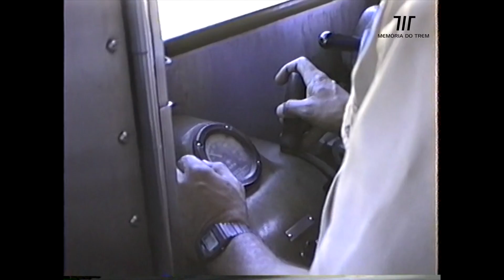MT 0113 - Excursão em automotriz à Ferrovia do Aço (1989)